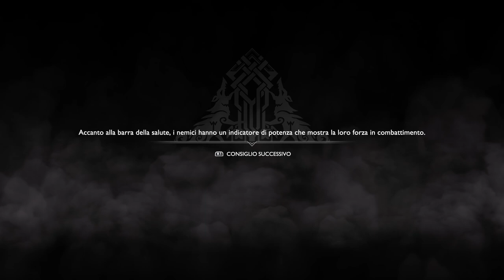GOD OF WAR [Walkthrough Gameplay ITA HD - PARTE 14]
In un mondo popolato da mostri, draghi e dei, Kratos sarà costretto ad impugnare ancora una volta l'ascia di guerra per difendere ciò che gli è più caro. Vivi questa nuova incredibile avventura in un’ambientazione mozzafiato in compagnia di Atreus; insostituibile alleato e figlio da proteggere.
Caratteristiche:
 Il ritorno, in esclusiva su PlayStation 4, di uno dei franchise di maggior successo
Un rinnovato inizio in grado di appassionare nuovi giocatori e fan della saga
Circa 30 ore di gioco da vivere immerso negli incontaminati regni del folklore nordico
Sfrutta appieno il potenziale di PS4 e PS4 Pro Gameplay e grafica rivoluzionati.
Un nuovo mondo da scoprire con un nuovo pantheon da sfidare. Ambientazioni più vive con tanti personaggi da conoscere e missioni secondarie.
Un Kratos più maturo e sfaccettato, non più solo, ora affronta gli ostacoli del suo viaggio assieme al figlio Atreus.
Sistema di combattimento più profondo, con telecamera in terza persona, più vicina all'azione